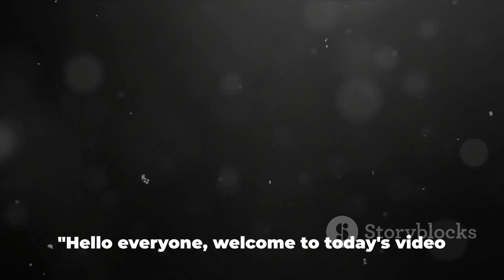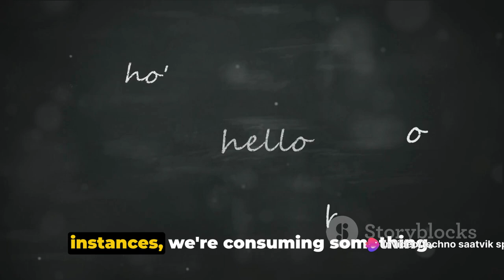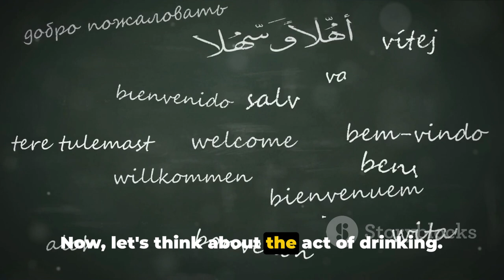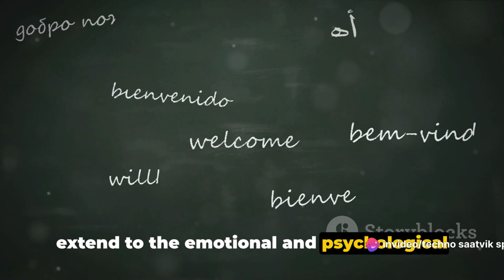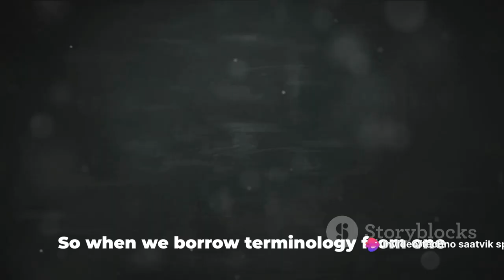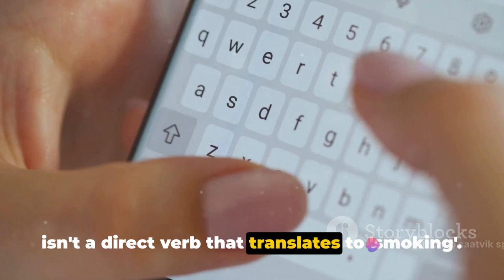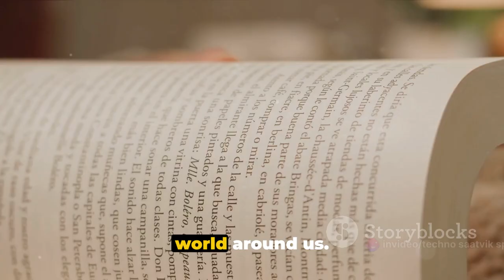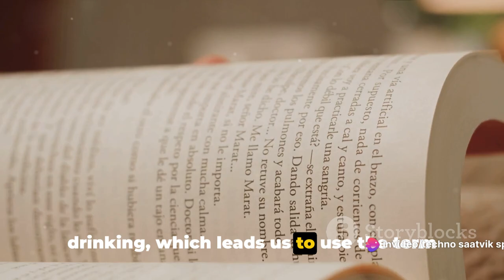Cigarette is in solid state so Why We Say 'Pi Rahe Hain' for Smoking?Unravelings Behind Consumption!